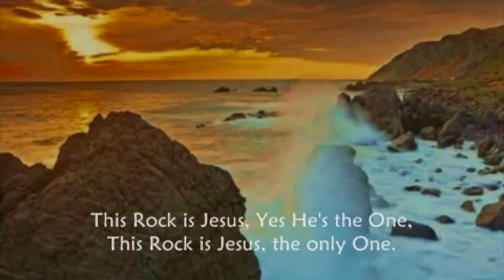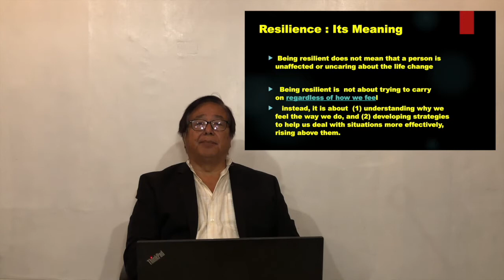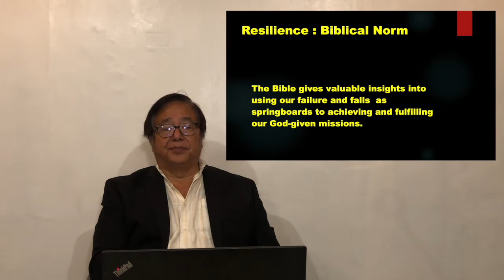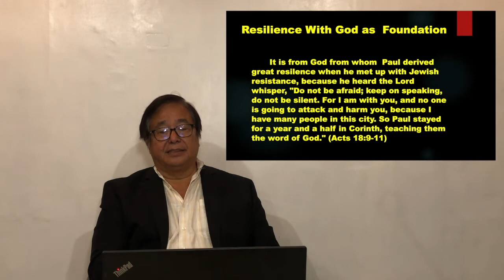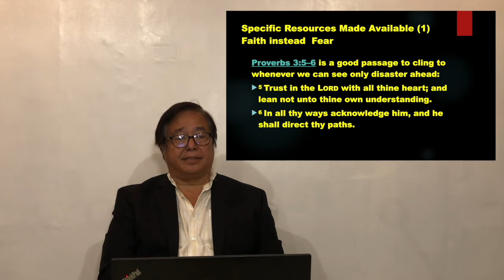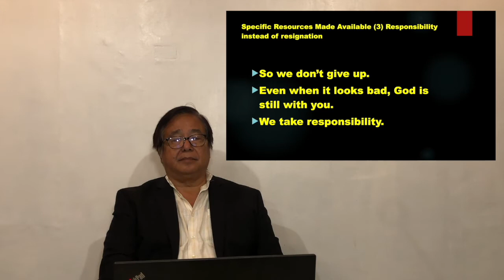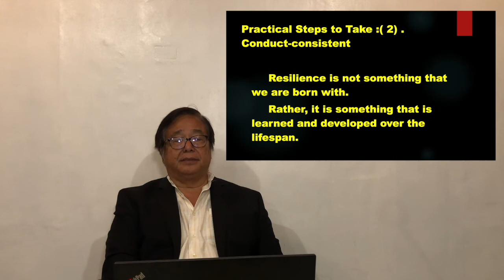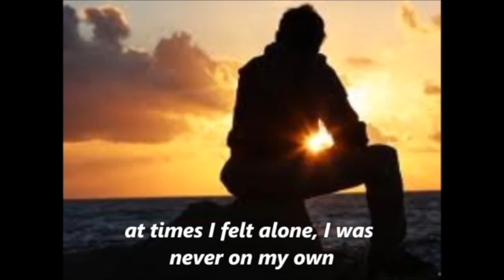Handling Life Pressures Part 7